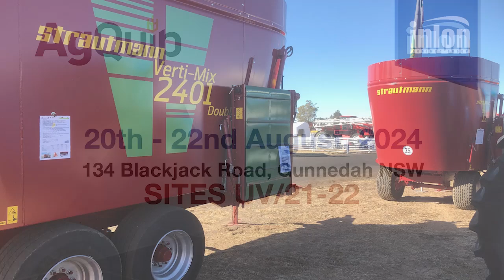Agquip 2024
Inlon’s range includes agricultural and specialist tractors, hay tools, mulchers, feed mixers, remote-controlled mowers, spreaders, and more, for all applications and budgets.

Every brand sold and supported by Inlon has a strong reputation for quality and value for money. Our farm machinery can be depended upon for long life in Australian farming conditions. Our mission is to provide Aussie farmers and contractors with honest, value-for-money products and support.

Come and visit our friendly team at Agquip, 20-22 August 2024, Gunnedah NSW, 8.30am – 4.30pm. We look forward to seeing you there. Find us at SITES UV/21-22.